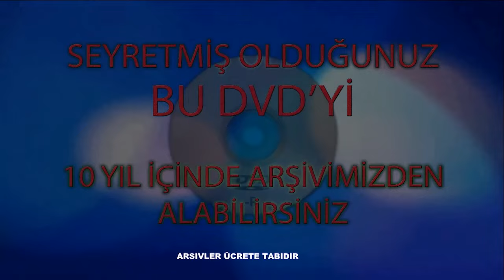2.BÖLÜM TURGAY GÜLEZEN ASKER EĞLENCESİ KANDIRA ROMAN 25.06.2024